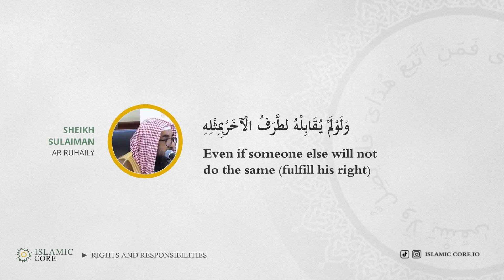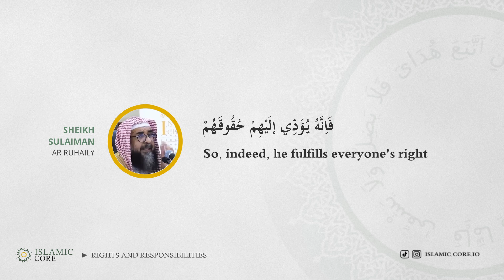Misconception of Rights and Responsibilities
How muslims act on their rights and responsibilities, and understanding the mutual relationship or give and take relationship is not the way of islam by Sheikh Sulaiman Ar-Ruhaily